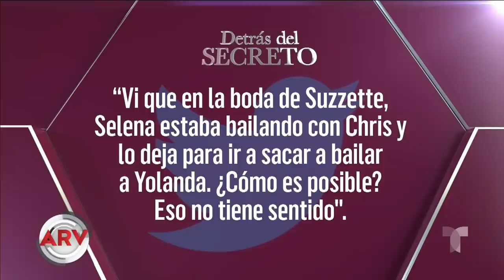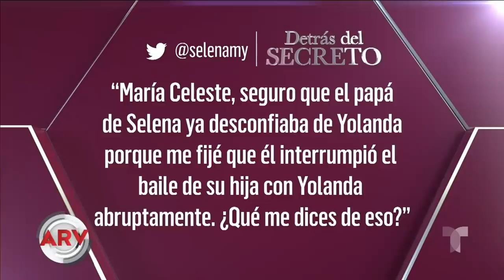Detrás del Secreto: María Celeste aclara dudas sobre El Secreto de Selena | Al Rojo Vivo | Telemundo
Luego de ver el segundo episodio de El Secreto de Selena, María Celeste contestas las dudas de los fanáticos de esta serie.

Detrás del Secreto: María Celeste María Celeste aclara dudas sobre El Secreto de Selena | Al Rojo Vivo | Telemundo